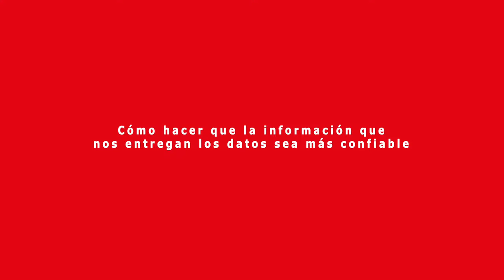Tricia Wang, datos, información etnográfica y cambios en China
Tricia Wang fue una de las expositoras de la versión 2019 del Congreso del Futuro, en el panel “Datos el nuevo petróleo” llevado a cabo el 15 de enero de 2019. Aprovechamos su presencia en esta instancia para conversar sobre información y datos, pero también sobre cómo estos generan cambios en China y América Latina. Más información en el sitio del Programa Asia Pacífico de la BCN